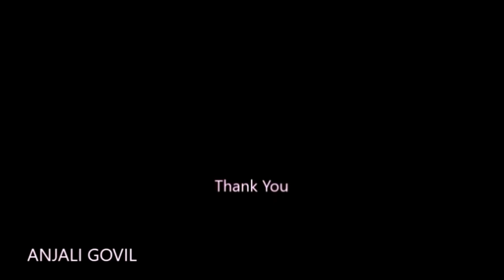Voldemort vs Grindelwald | Who is more powerful | Explained in Hindi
Who is more powerful Grindelwald or Voldemort. and if there is fight between them who will win? everything explained in hindi